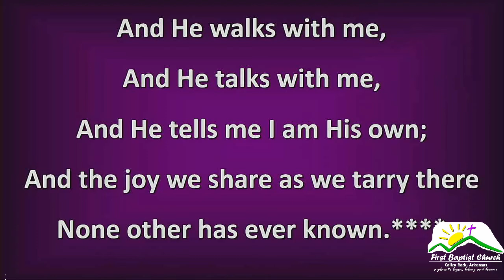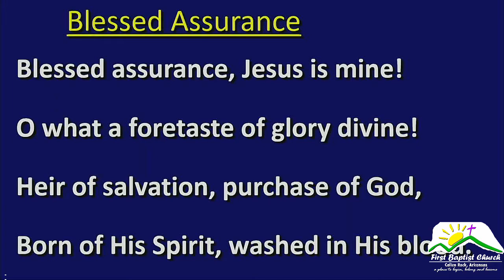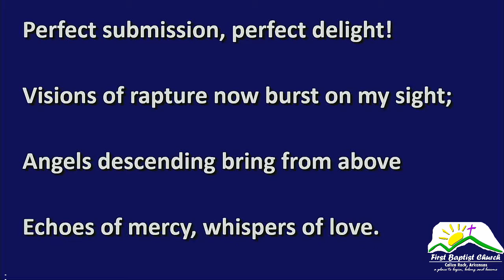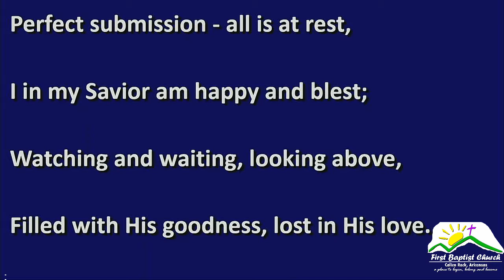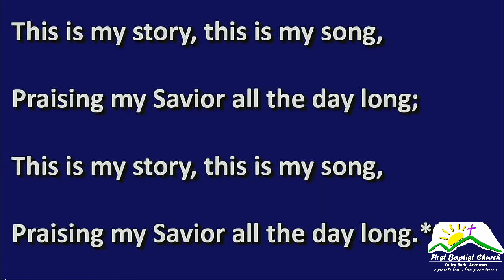Sunday Morning August 29 2021 Luke 22 7 23